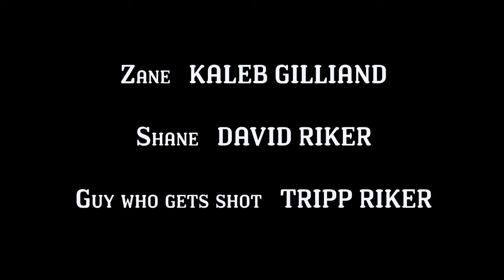Symbiosis - A Post Apocalyptic Short Film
In our biggest film since "How to Survive the End", a lone survivor struggles to survive in the post apocalyptic landscape. As it takes place two years after a mysterious disappearance of everyone over the of age 18. He crosses paths with an unforeseen stranger, who will conflict everything that he has come to know. Could these two unlikely counterparts survive together?